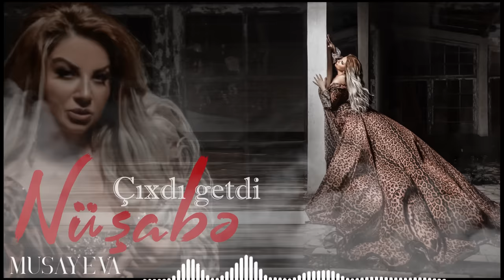Nusabe Musayeva - Cixdi Getdi 2019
Soz mus - Aydin Sani
Aranjiman & Mix mastering Rovsen Muhammed

Bizimle isle bagli elaqe  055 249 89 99

Yeni bestelerim yeni ifalarim yalniz oz kanalimizda yayimlanacaq Allah her kesin isini ugurlu etsin Amin!

mahni sozleri
Nusabe Musayeva - Cixdi Getdi

Ozumu sakit aparsamda uzde
Men axi onu sevmemisem sozde
Yas kimi saxlardim onu gozde
Gozlerimden axdi cixdi getdi

Bir omur seninleyem demisdi
Sensiz heyat toxdu soylemisdi
Bu vaxtaca her ne eylemisdi
Onuda basima qaxdi cixdi getdi

Men o yare neyledimki Allah
Ahi meni yaxdi cixdi getdi
Halima kim gordu yaxinlasdi
Gordu meni qorxdu cixdi getdi

Sevgimi qelbimde mehbus etdim
Oz heyatimi ozum kabus etdim
Mende onu xeyli meyus etdim
Mende de az yoxdu cixdu getdi

Ayriliq uzuntu getdin artiq
Konlumuz vusala yetsin artiq
Dedim al bu cani bitsin artiq
Durdu baxdi baxdi cixdu getdi

Gozde baxmadi yasa tek qaldi
Eceb gezerdik qosa tek qaldi
Derdlerimle bas basa tek qaldi
Gor nece pis vaxtda cixdu getdi

Kimse onun qeder sevmemisdim
Ucuz tutar sinda bilmemisdim
Men bele elvida gormemisdim
Sanki lenet oxudu cixdi getdi